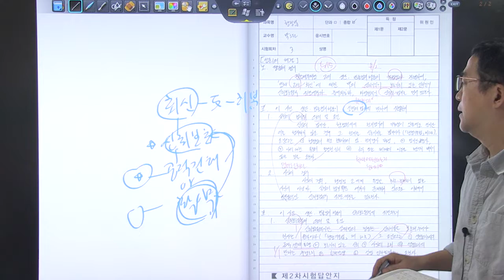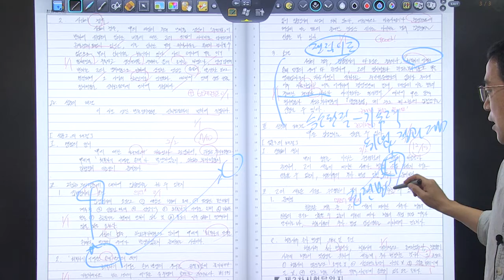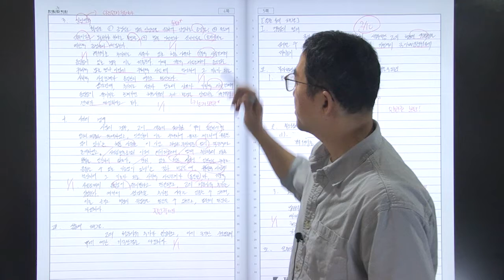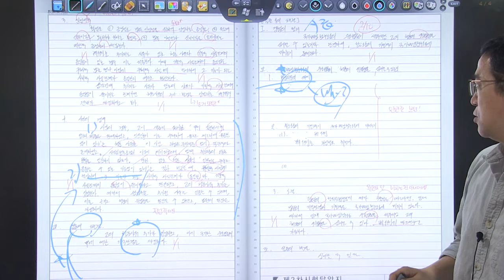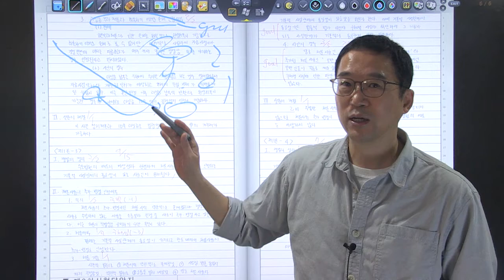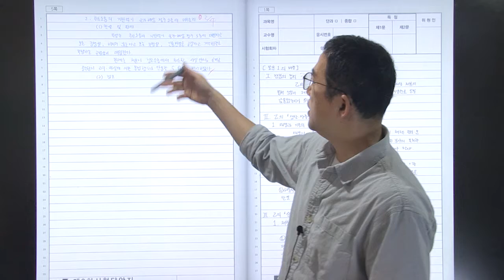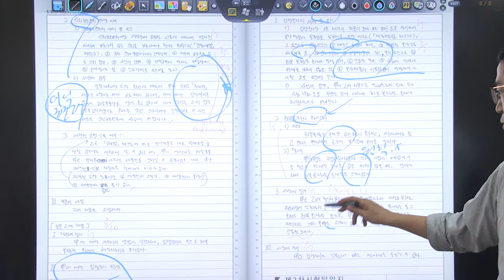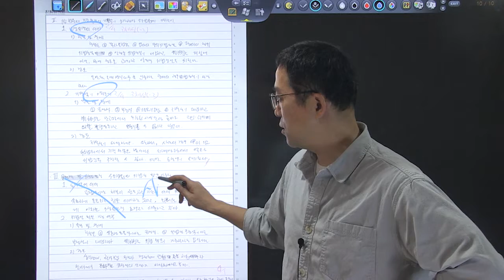2023년 5급공채 행정법 3순환 복습동영상 제3회